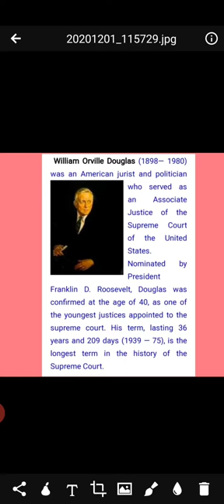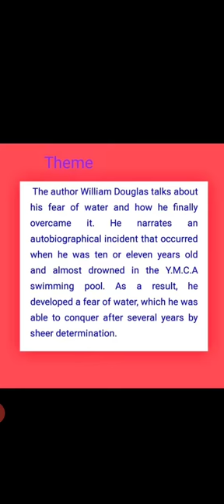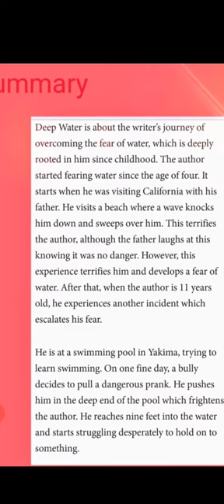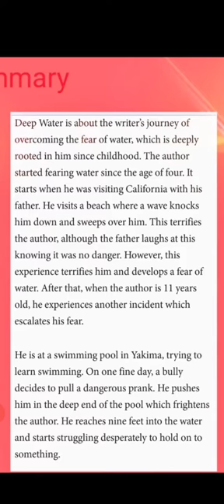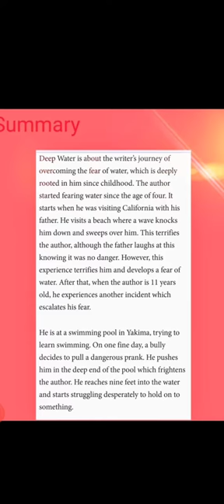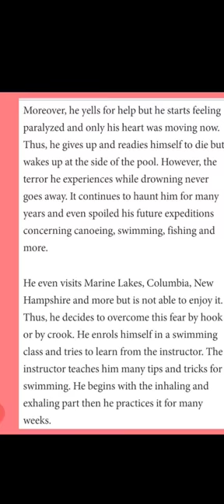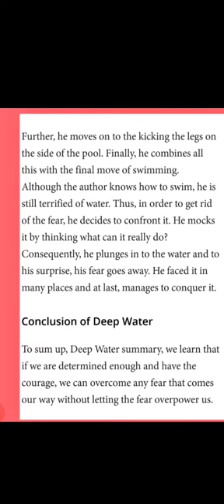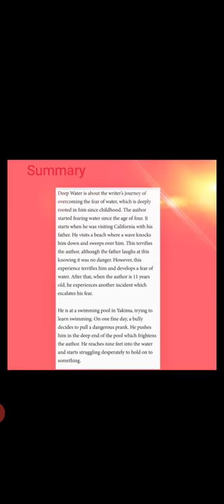English Core Flamingo- Chapter -3 Deep Water ( Part 1)